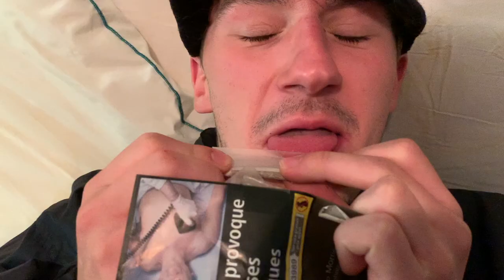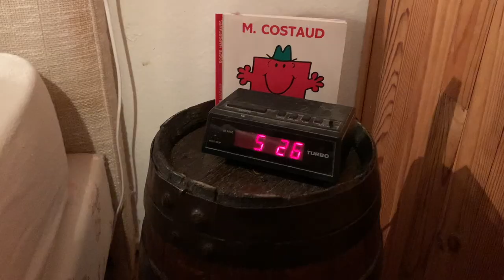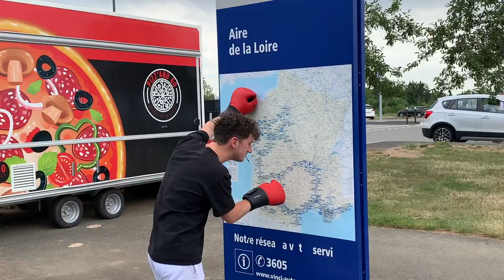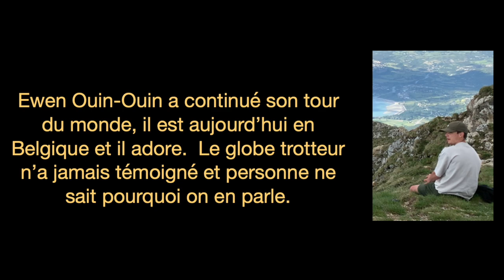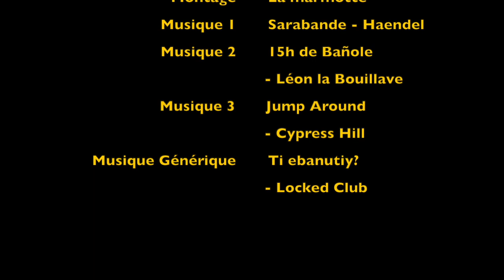LA MARMOTTE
La Crots production est fière de vous présenter son premier film 100% indé 100% sérieux et pour certains 1000% nul.
A découvrir en faisant autre chose comme par exemple un suicide collectif. Hésitez pas à ne pas hésitez à faire vos retours dans les coms si vous êtes encore en vie.
À la prochaine pour une autre production.

On remercie spécialement le travail de personne sur ce film. Et ouai magueul c'est 100% indé fallait lire le début de la description.

The marmotte may be back !